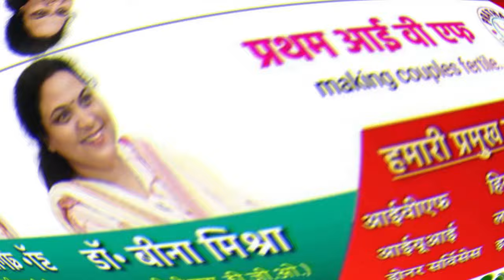MP भाजपा के दिग्गज नेता की सड़क हादसे में गई जान डंपर ने रौंदा